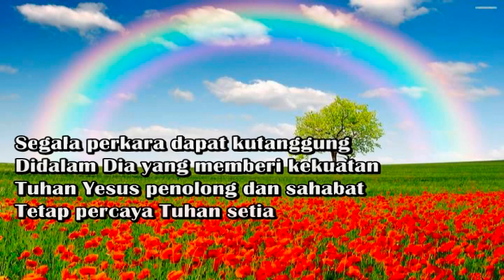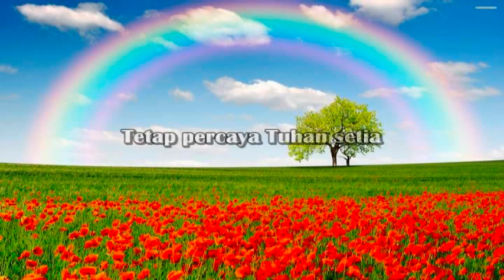Segala Perkara / All things - Bryce Adam -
Segala Perkara

Penolong yang selalu setia
Memenuhi keperluanku
Tak pernah Dia mengecewakan
Yesusku tak pernah gagal

Segala perkara dapat kutanggung
Didalam Dia yang memberi kekekuatan
Tuhan Yesus penolong dan sahabat
Tetap percaya Tuhan setia

Segala perkara dapat kutanggung didalam Dia
Didalam Dia Yang memberi kekuatan